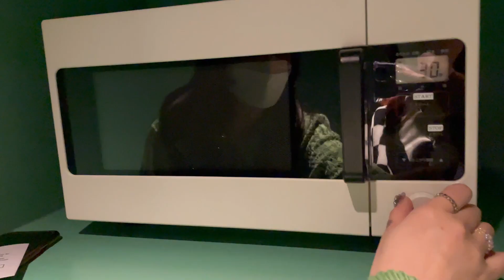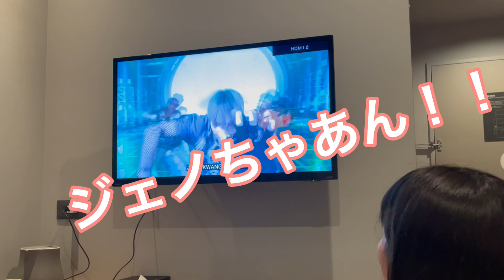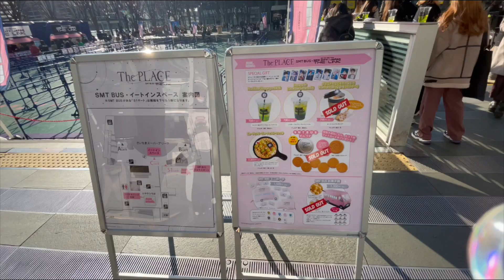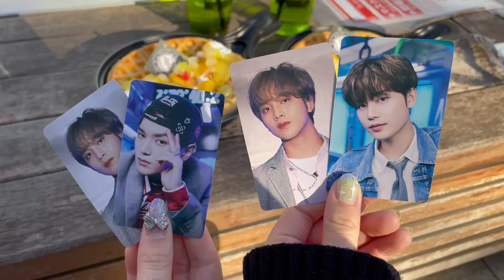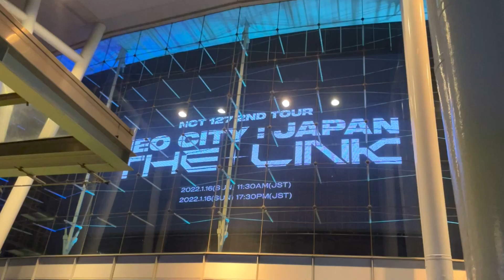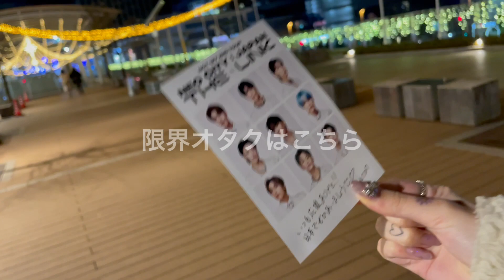【𝐍𝐂𝐓𝐳𝐞𝐧 𝐕𝐥𝐨𝐠】❇️𝐍𝐄𝐎 𝐂𝐈𝐓𝐘：𝐉𝐀𝐏𝐀𝐍 - 𝐓𝐇𝐄 𝐋𝐈𝐍𝐊❇️楽しい2日間🐻💚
みなさんこんばんは！オクサコです🌙

今回の動画はNCTzen Vlog💚
(肝心なライブ当日の日の映像は3分の1くらいなのでそう名乗っていいのかわからない🤫)

本人達はいなかったですが、久しぶりにライブの雰囲気を味わえて楽しかったです🥺
私は前から2列目だったのですが、後ろ振り向いたらペンラの綺麗な景色が見れて感動しましたㅠㅠㅠㅠㅠ
ドームでは無事に有観客ライブ出来るといいなあ、、

なのでnctって何？って思ったそこのあなた！
YouTubeで【nct おもしろ】って調べてみてください‼️wwww
誰か1人はハマるはず、、

ちなみに私の推しはクソガキ代表イヘチャンです🐻
(誕生日が同じなの自慢させてください、、🥲❣️)

これからもたまにNCTzen Vlog上げるかと思います！その時はまた上げてるわ、、って思いながらも見ていただけると嬉しいです☺️🤣

ではまた〰️👋🏼❣️